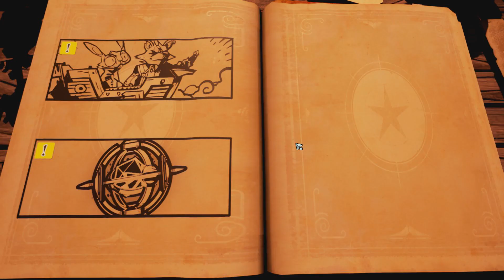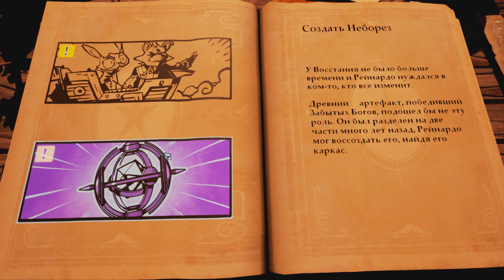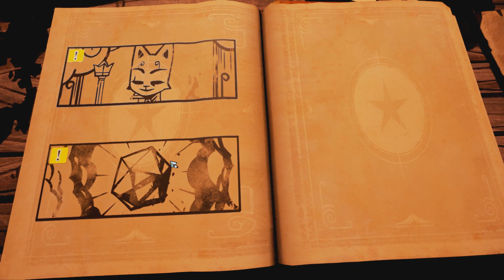Stories: The Path of Destinies Первый взгляд ★ Заяц RIP ★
Каждый ваш выбор в Stories отправляет Reynardo в уникальную историю. От задорных и дерзких приключений до темных лавкрафтовских фантазмов — репертуар Stories столь же разнообразен, сколь динамична каждая из историй. Но роковые решения Reynardo не всегда будут даваться легко: иногда для обретения оружия, потерянного в начале времен, требуется пожертвовать жизнью старого друга.